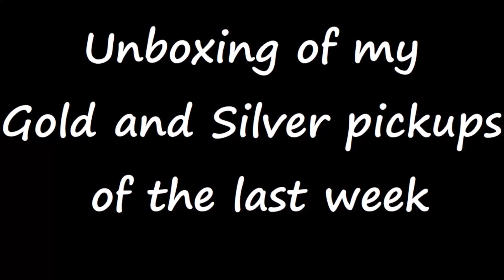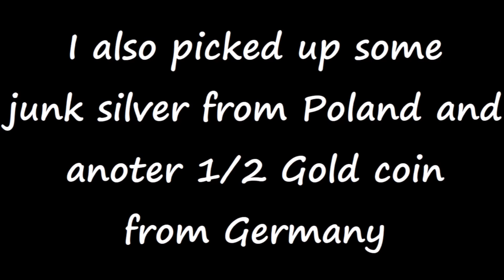Gold and Silver pickups of the last week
A quick video of my Gold and Silver pickups of the last week.